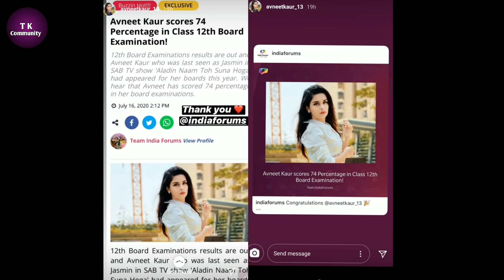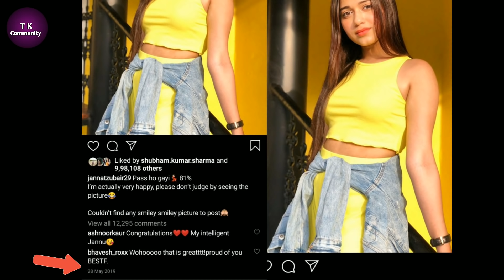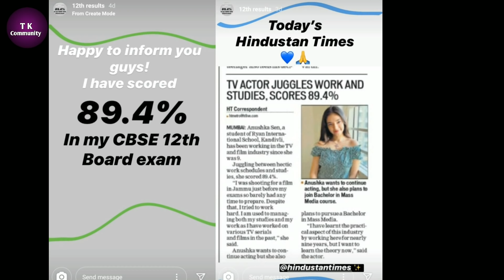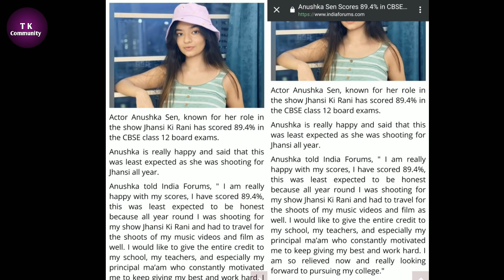Jannat V/S Avneet 12th Result | किसका % जादा? | jannat zubair 12th result, avneet Kaur 12th result,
TK Community is channel in which we provide latest News & Updates Related To Celebrities Like Jannat Zubair, Mr Faisu & Many Other Celebrities. Our Purpose Is To Give latest and Fastest News To The Audiences.

Voice Over Artist: Shubham Kumar Sharma
                TK Community Channel Owner